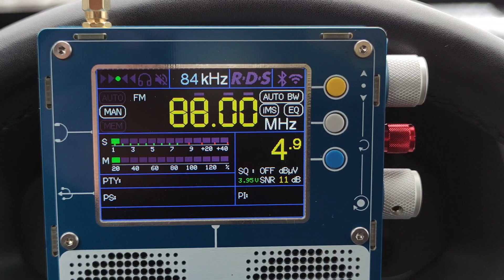Радио "МИР" ЛУГАНСК 88.0 мгц. 135 км